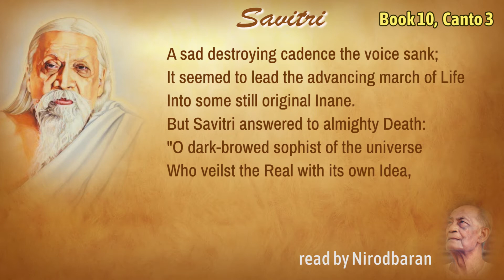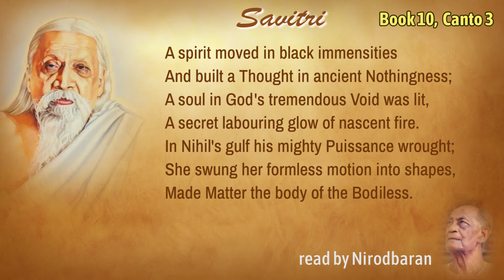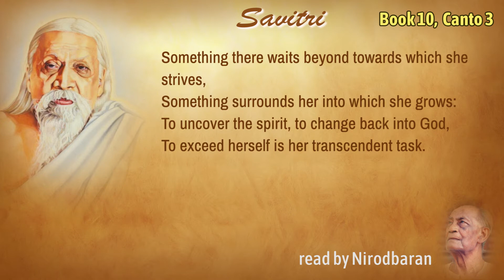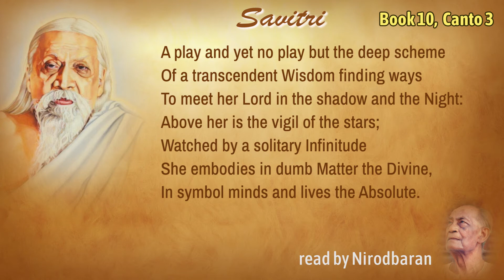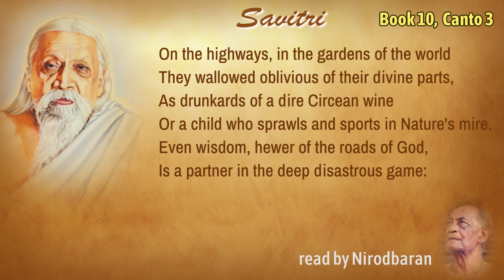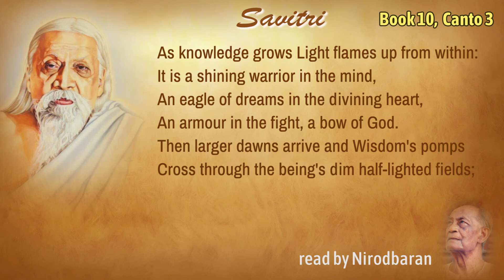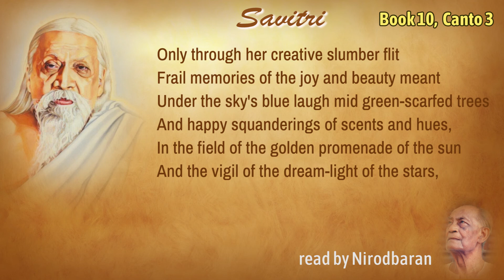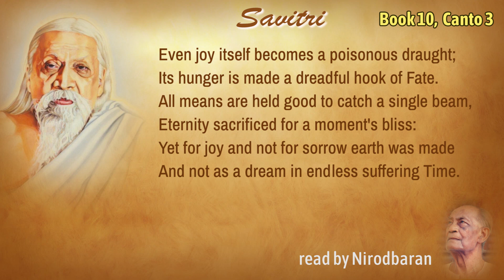Savitri Readings by Nirodbaran - Book 10 Canto 03 - Part 01